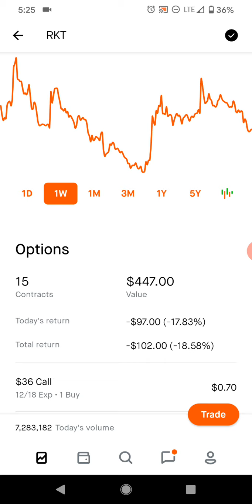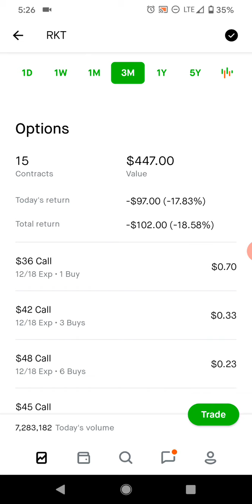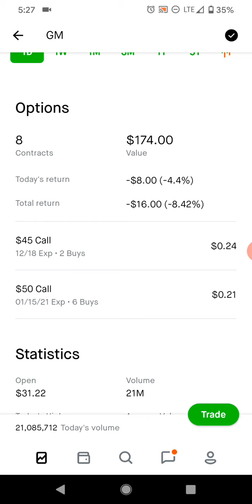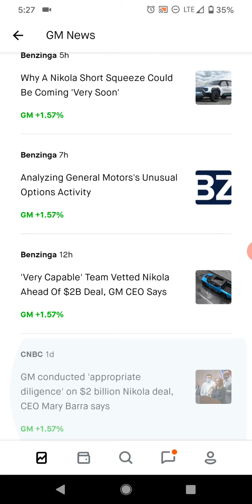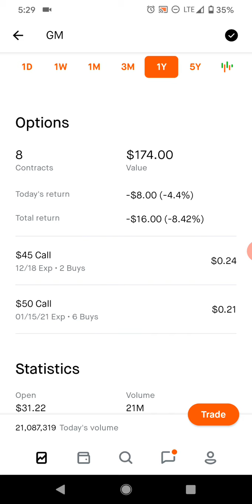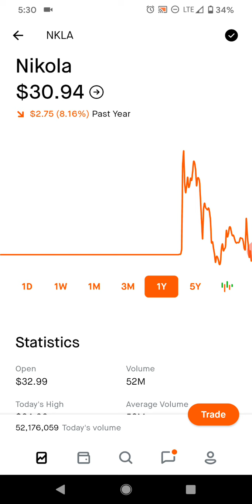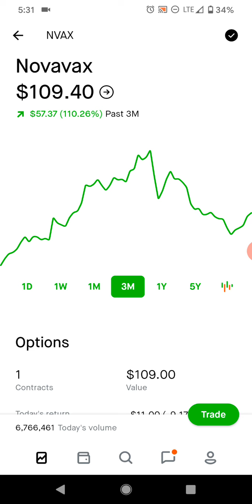#21 Robinhood Rocket and GM Calls